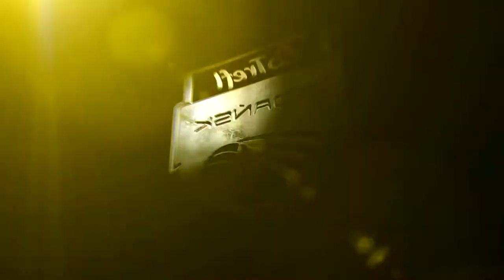"Statystycznie rzecz biorąc": rozgrywający | Trefl Gdańsk